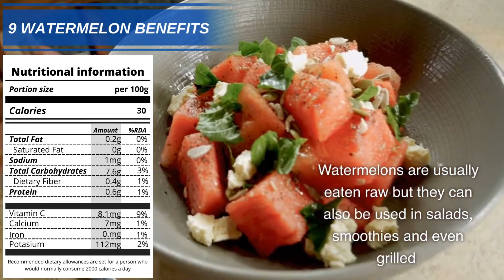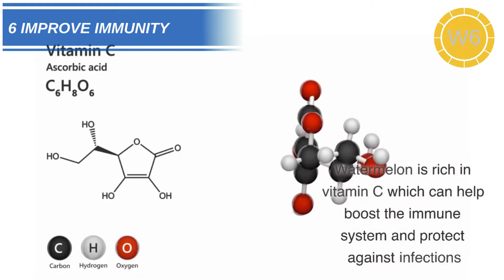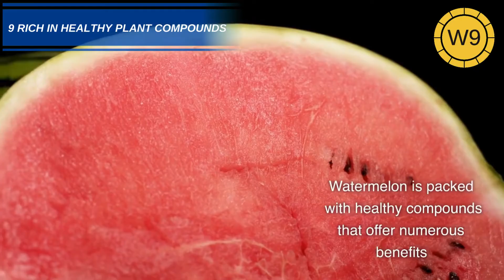Discover the Surprising Health Benefits of Watermelon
In this video, we explore the many health benefits of watermelon that you may not know about. From hydration to heart health, watermelon is a delicious and nutritious fruit that offers a wide range of benefits. We'll take a closer look at the science behind these benefits and provide tips on how to incorporate more watermelon into your diet. Whether you're looking to improve your digestion, boost your immune system, or simply enjoy a refreshing snack, this video has everything you need to know about the surprising health benefits of watermelon. So sit back, relax, and get ready to discover the many benefits of this amazing fruit!

W5: Narrative Review of Hydration and Selected Health Outcomes in the General Population